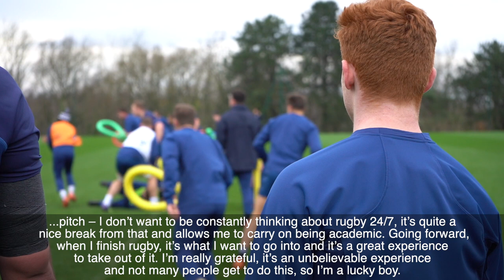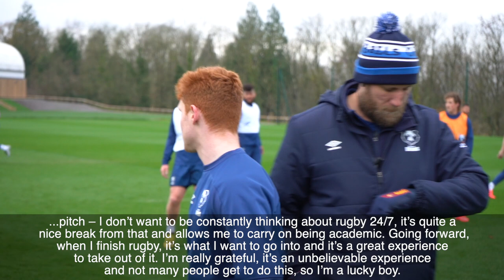Academy Scholar Rowson Relishing Xledger Opportunity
Academy scholar, Harry Rowson has reflected on the ‘unbelievable experience’ of combining professional rugby with a work placement outside of the sport, after beginning an internship with Academy principal partner Xledger.